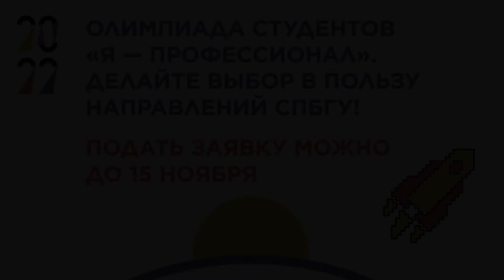Обращение Кирилла Чистякова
Вице-президент Русского географического общества, директор Института наук о Земле СПбГУ Кирилл Чистяков